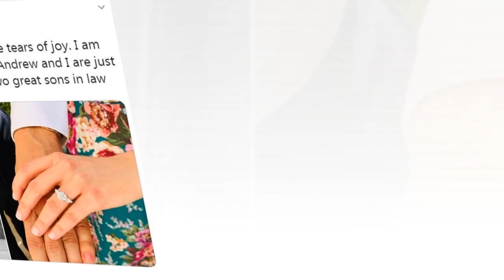Fergie has plastic surgery before Beatrice's wedding thanks to money donated by her son-in-law